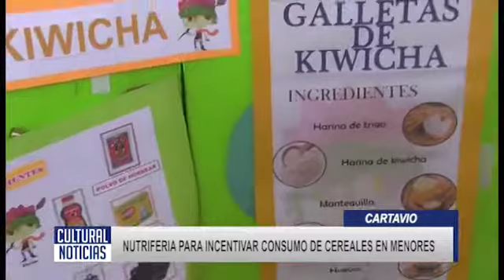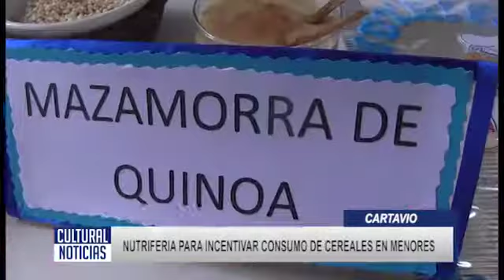CARTAVIO Nutriferia para incentivar consumo de cereales en menores